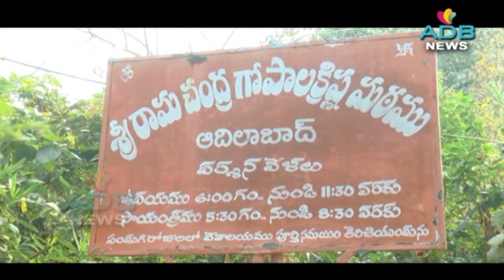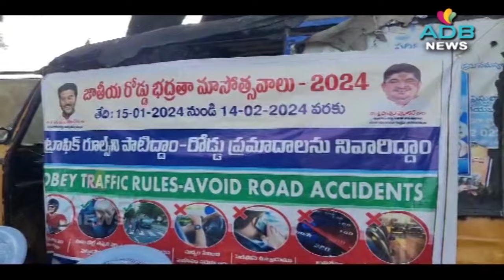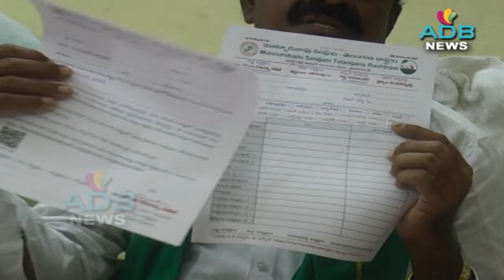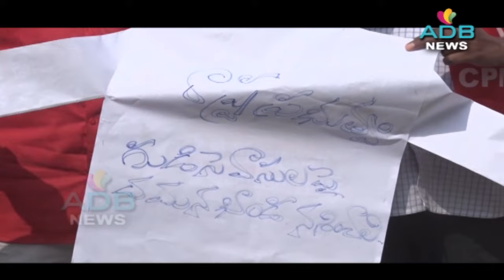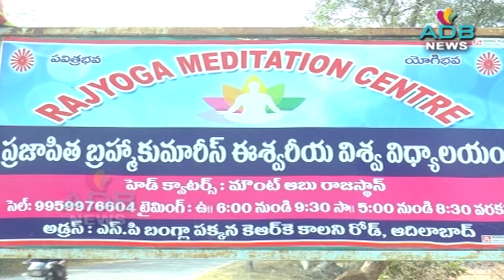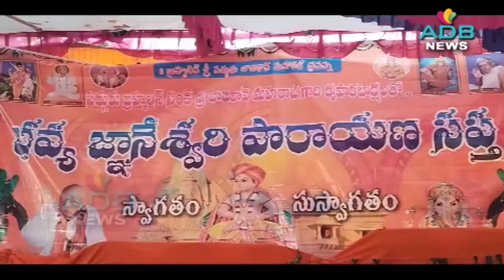18-01-2024//ADB Channel//ADB News//ADILABAD ADB CHANNEL